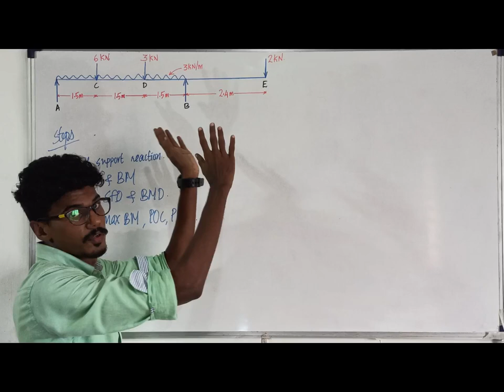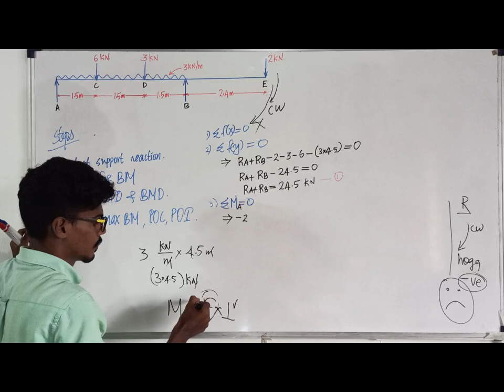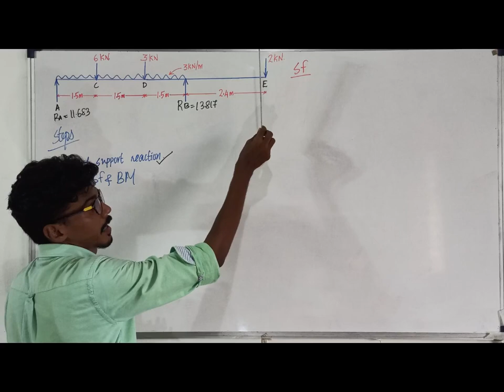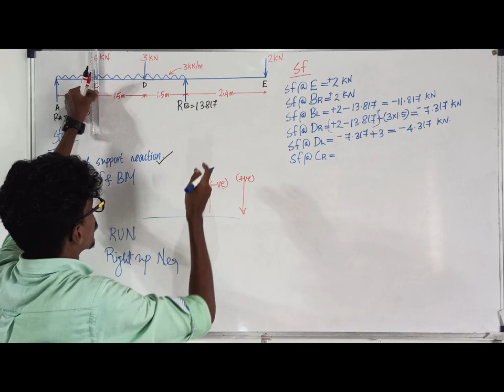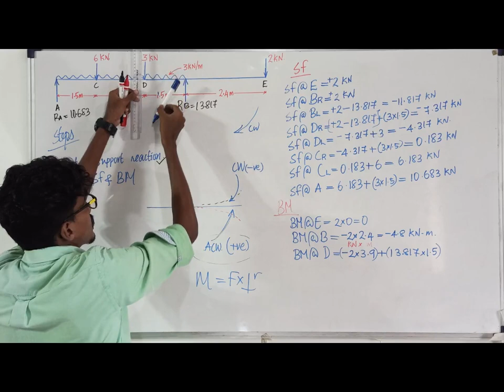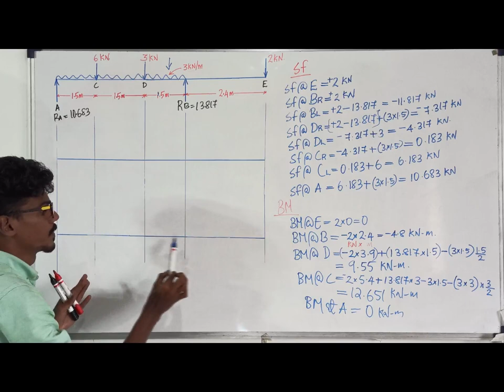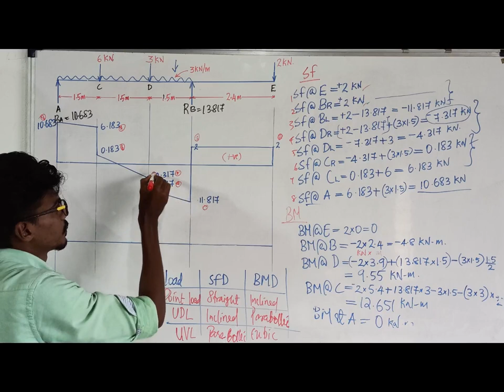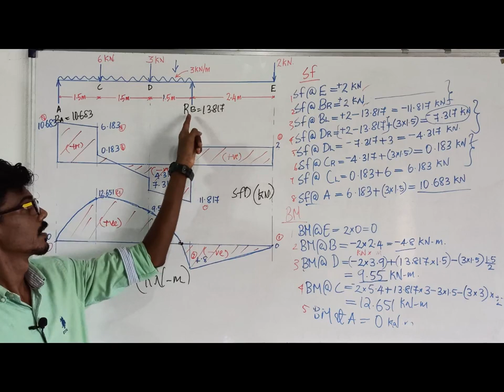SFD & BMD മലയാളത്തിൽ for Determinate Beams| PART 4